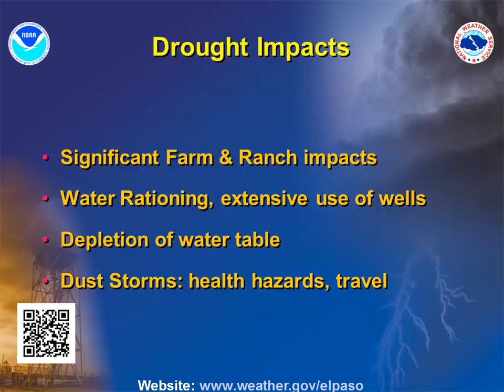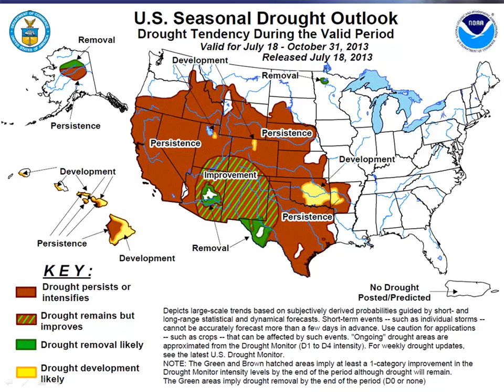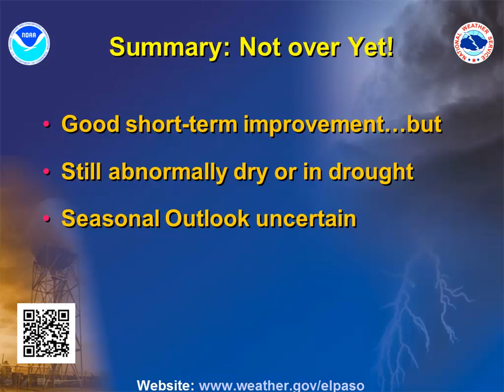Precipitation & drought status - New Mexico and far west Texas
Is the drought over?  Did the heavy...even flooding rains...put an end to our dry spell?